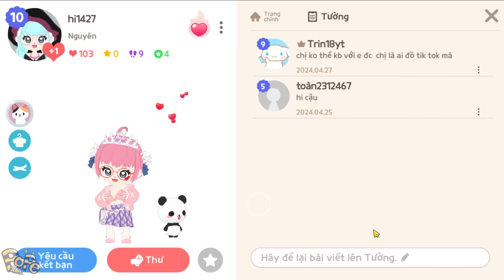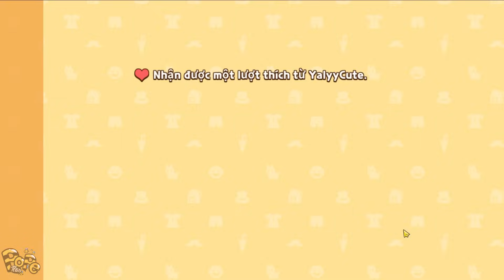Play Together | Mình Chờ Cả Tuần Để Nhận Món Đồ Ngày Cuối